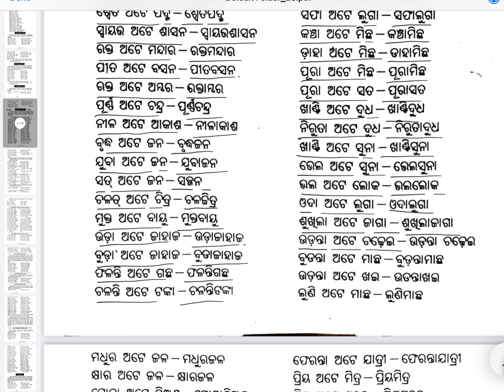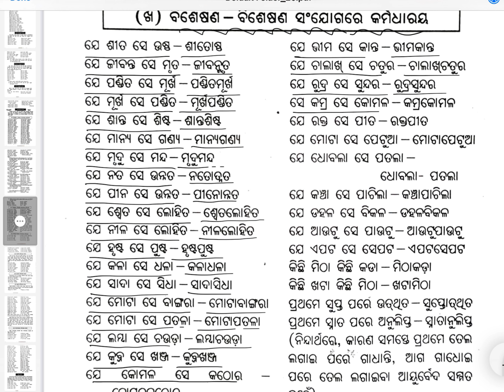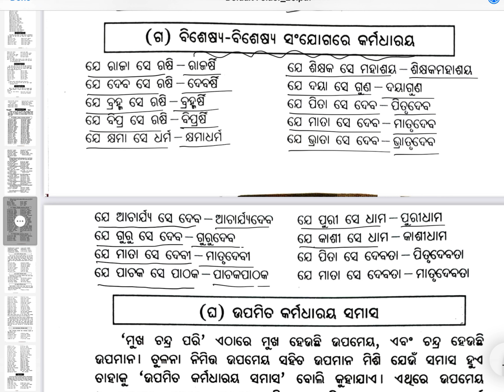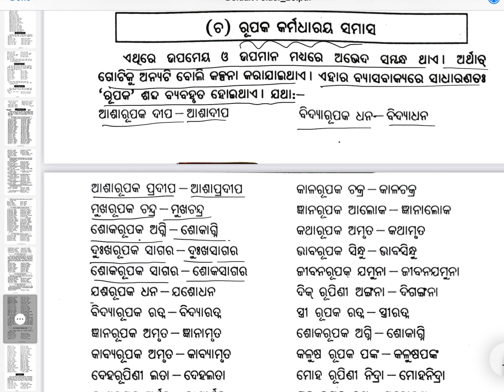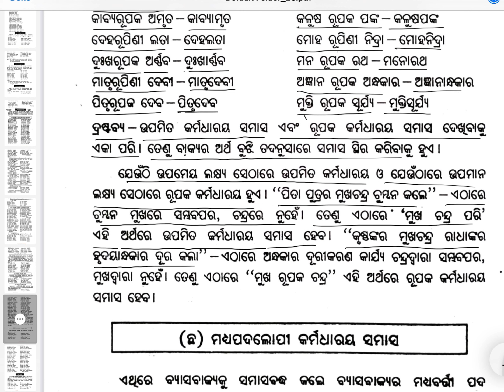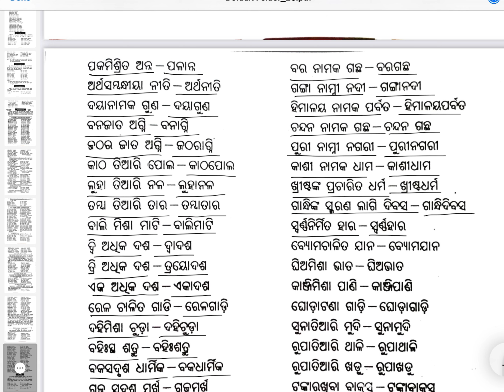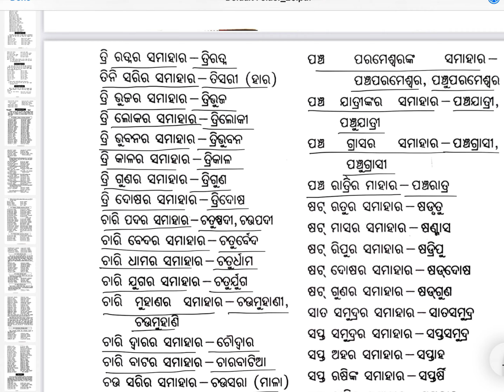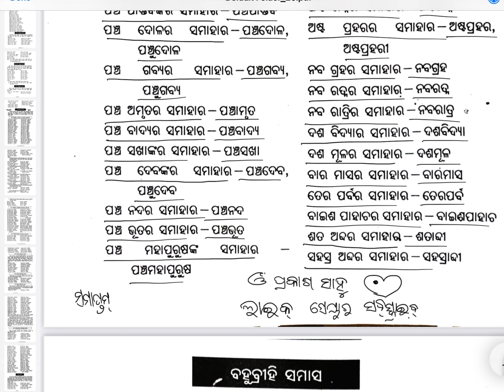Somasha prakarana ସମାସ ପ୍ରକରଣ 🔥 ସମାସ ପ୍ରକରଣ 🔥 କର୍ମଧରାୟ ସମାସ🔥part-4 ଭାଗ-୪